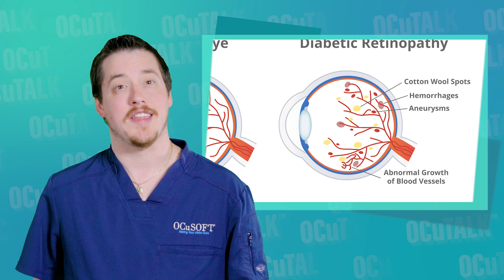Diabetic Eye Disease and How It Can Affect Your Life. Dr. Margaret Moore Explains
What is the best way to protect your eyes and keep them healthy if you have diabetes? In this episode of OCuTALK, Margaret Moore, O.D. will be telling us all about Diabetic Eye Disease, the different ways it can manifest, symptoms to look for, treatment options, and the importance of preventative measures for your eyes.